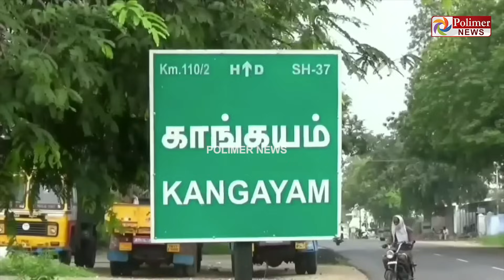அசுர வேகத்தில் வந்த கார்.. முன்னாள் சென்ற பைக் மீது மோதி கோர விபத்து.. பதைபதைக்கும் சிசிடிவி காட்சி